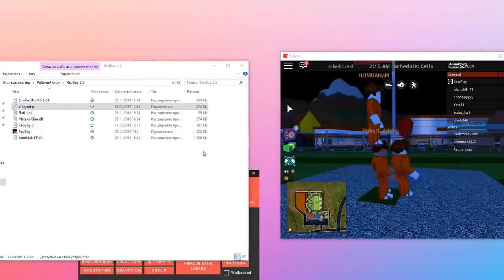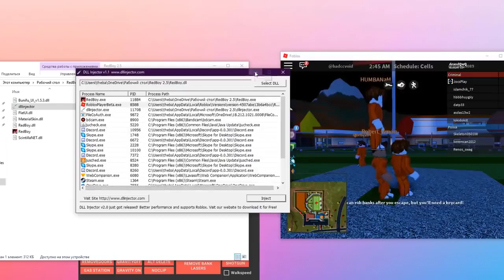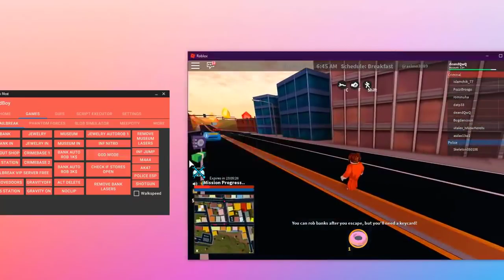ЧИТ Robux Cheats For Roblox